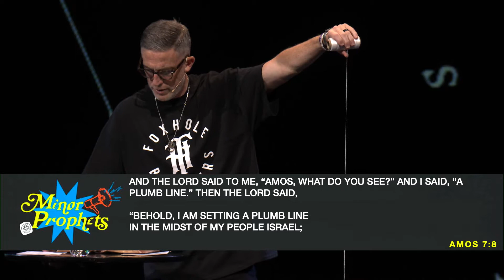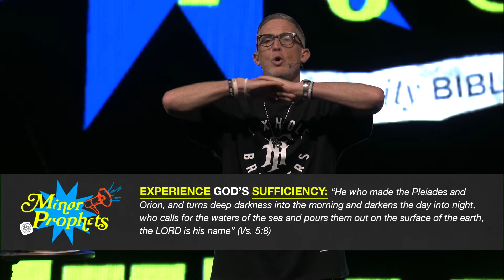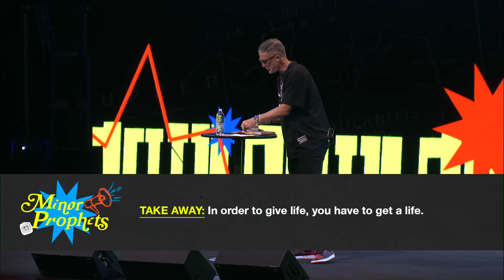Famous Amos (Burden Bearer)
To understand that we can make a life, not just a living.